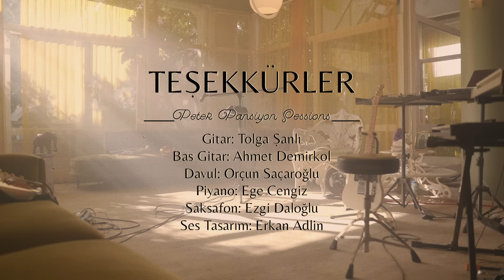Cem Pilevneli - Belki Değer Belki Değmez [Petek Pansiyon Live Sessions] (Official Video)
Cem Pilevneli'nin ‘‘Petek Pansiyon Live Sessions‘‘ adıyla yayınlayacağı albümün dördüncü single'ı ‘‘Belki Değer Belki Değmez‘‘ tüm dijital platformlarda ve YouTube'da yayında!

Cem Pilevneli - Belki Değer Belki Değmez Şarkı Sözü:
Hep vardın hayatımda
Arkadaşımın aşkıydın
Yanlıştın düşünmedim hiç
Dudağını dudaklarımda

Farkında olmadan baktığım gözler tutuştu günü gelince
Son çıkışta kaçtı öpüştüğümüz hafif sarhoş gece

Tüm çevremin beni pislik gibi gördüğü bu en yalnız günlerde
Direkt herkesi karşıma alıp aşkı sıfırdan anlatmam da dertmiş

Bir kez başladık mı durmadı seviştiğimiz geceler
Rüyalarımda bile kimse soyunmadı senin gibi
Nefesim çarparken her bir köşene
Sanki yarışıyor kalbim kalbinle

Ooooo belki değer belki değmez
Ooooo bence değen sence değmez mi

Bir kez başladık mı durmadı yarıda kalan diziler
Uzadı bacakların tarifsiz ürperen bedenim
Bir beni öp bir bana sarıl her bir kavuşmada

Söz & Müzik & Düzenleme: Cem Pilevneli
Gitar: Tolga Şanlı
Bas Gitar: Ahmet Demirkol
Davul: Orçun Saçaroğlu
Piyano: Ege Cengiz
Saksofon: Ezgi Daloğlu
Ses Tasarım & Kayıt & Miks & Master: Erkan Adlin
Yapım: Doğulu Music